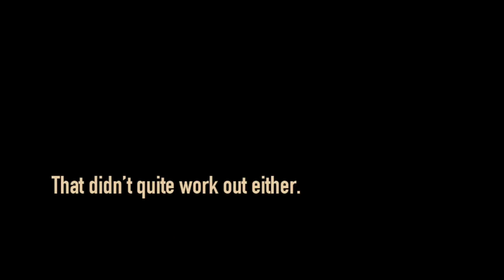State of Play: A Narrowboat Zero Gravity Update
We return! After a long hiatus, Narrowboat Zero Gravity is back with an update explaining what’s been happening in the last six months, and how things just sometimes don’t quite go to plan.

Dance of the Sugar Plum Fairy by Tchaikovsky
CGI Snake by Chris Zabriskie
It’s Always Too Late To Start Over by Chris Zabriskie